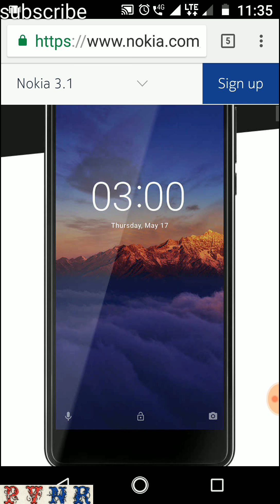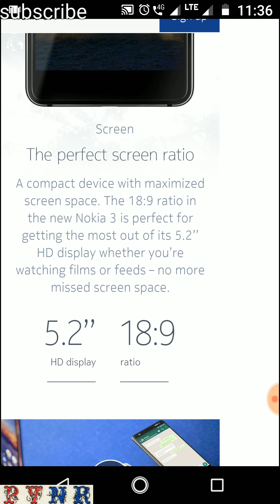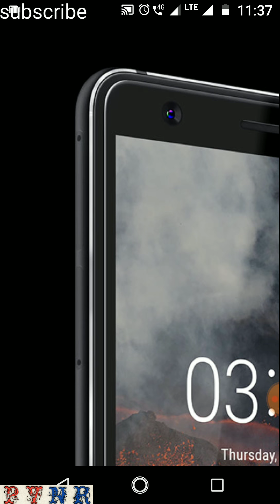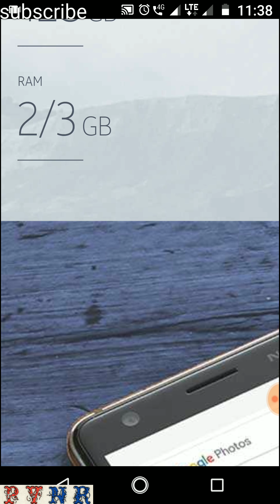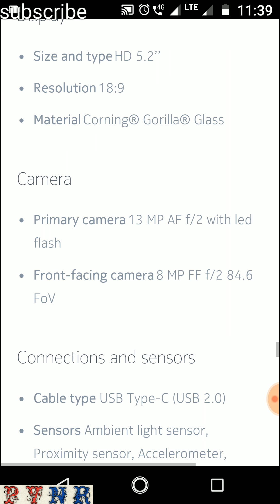New Nokia 3.1 2018 edition...